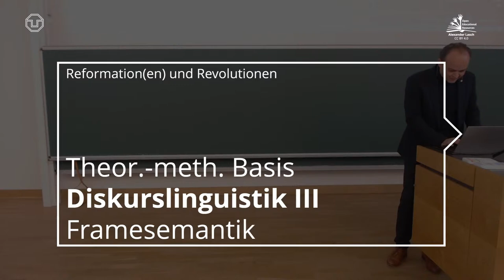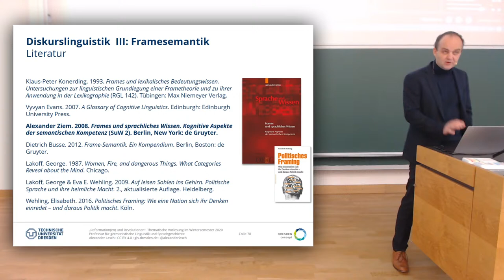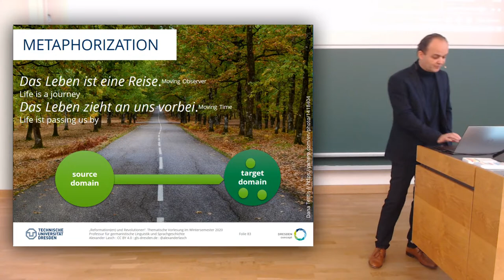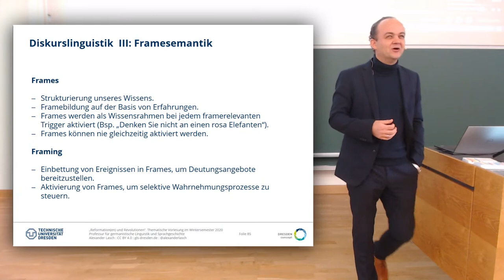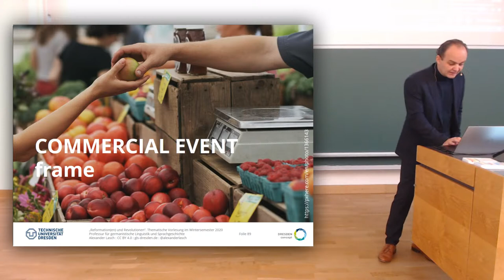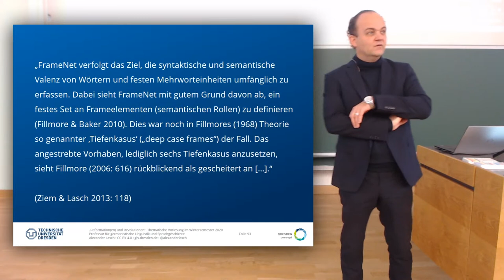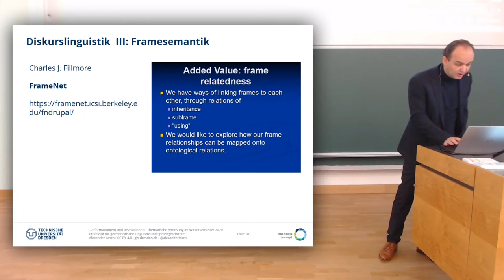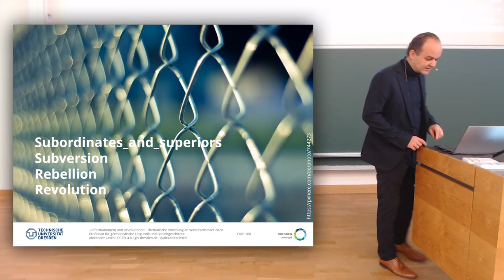Diskurslinguistik III: Framesemantik (VL "Reformation(en) und Revolutionen")(TU Dresden // GSW)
Diskurslinguistik III: Framesemantik. Weitere Informationen und Materialien (Präsentationen, Themenüberblicke usw.) zu den Vorlesungen

MATRIX-Raum zur Vorlesung: gls-ref&rev:tu-dresden.de